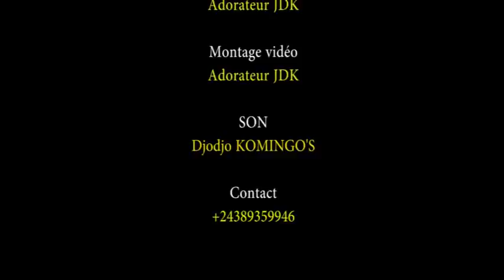M.VUVU APANZI NOEL TSHIANI NSINGI PULULU, FELIX MBONGO AZUI YA FMI EZA INTERET YA PEUPLE TE